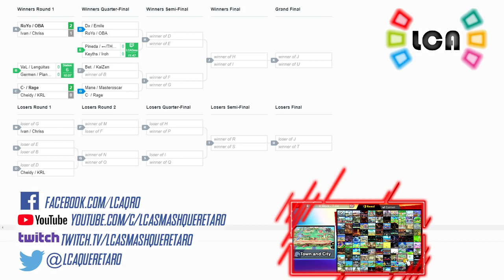LCA Weekly 139 | Doubles | Keyths & Iroh vs Pine & Chosen